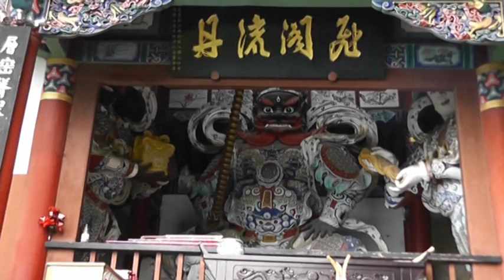Kunming - Les montagnes de l'Ouest